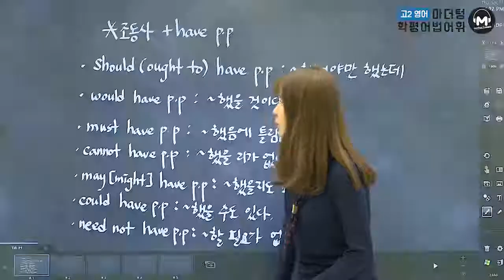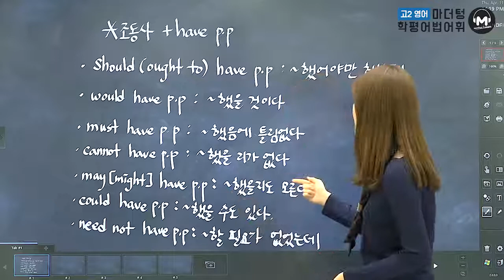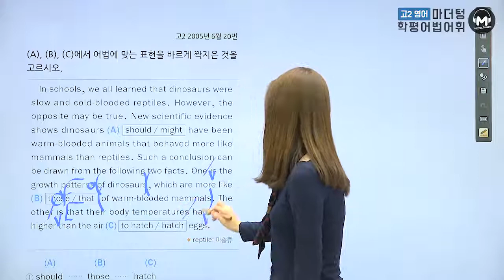[마더텅][고2학평 영어 어법어휘] 2005년 6월 20번 (해설 : 김보현 선생님)